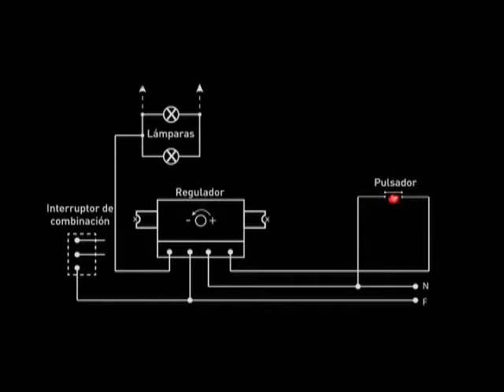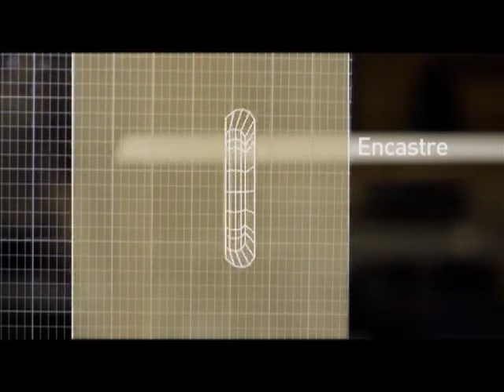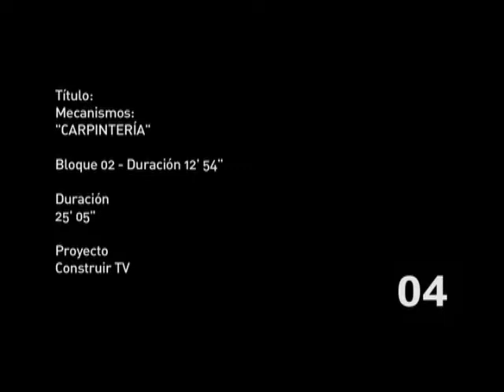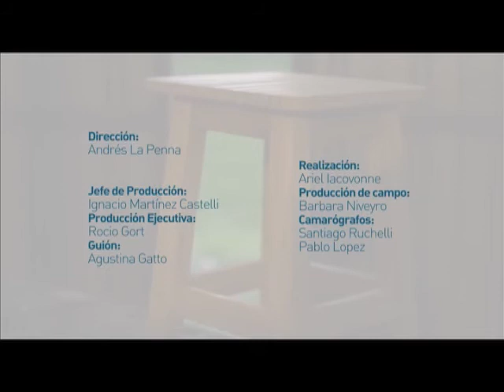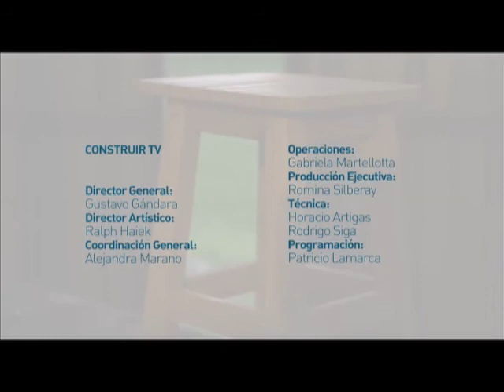Mecanismos Cotidianos_PGM07_CARPINTERIA